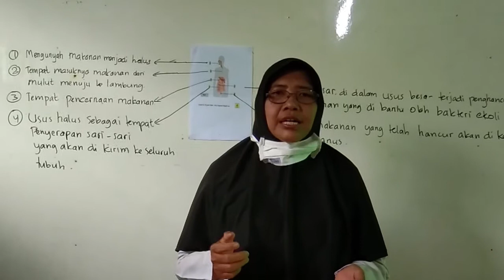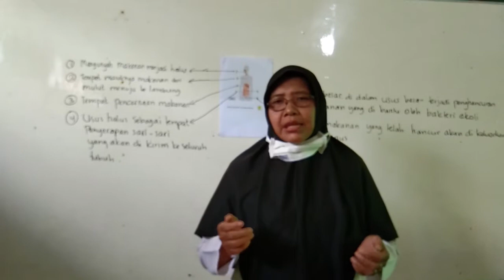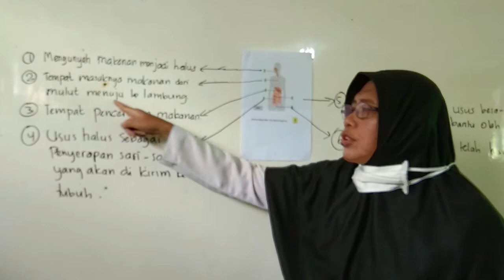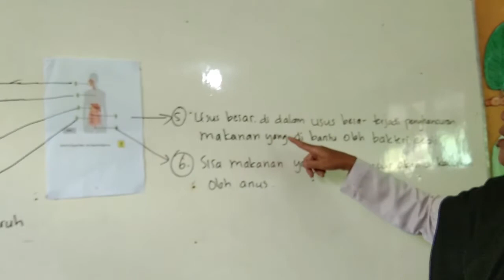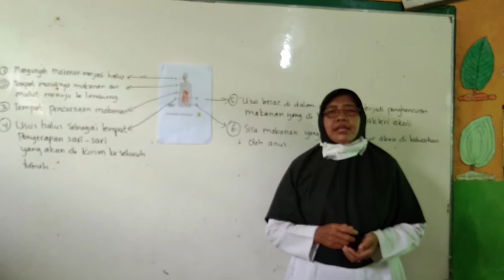Pembelajaran Kelas V SD MI Tema Makanan Sehat Sub Tema Pencernaan Manusia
Jangan pernah melakukan sesuatu hanya karena Anda ingin dapatkan pujian. Lakukanlah karena itu hal yang benar tuk dilakukan.